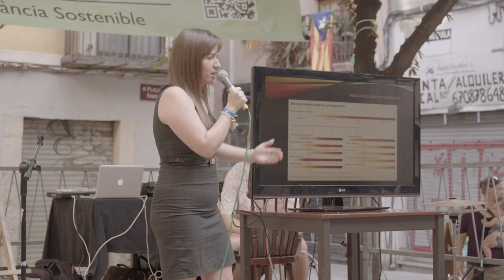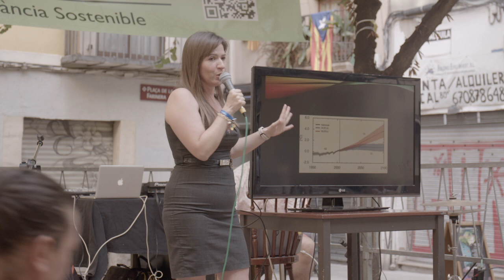Primera Jornada per a un Futur Compartit, Johana Forero